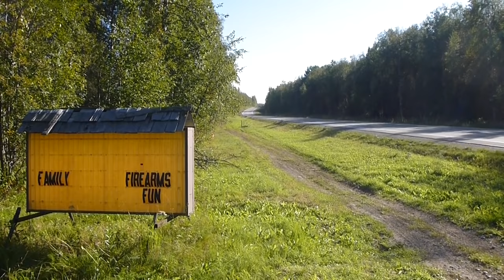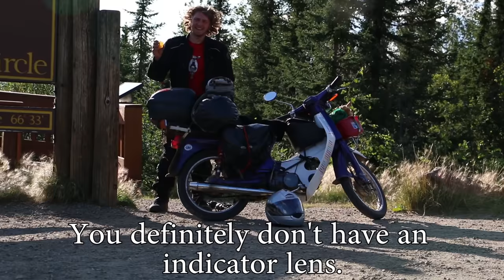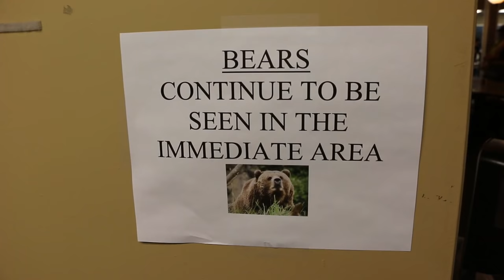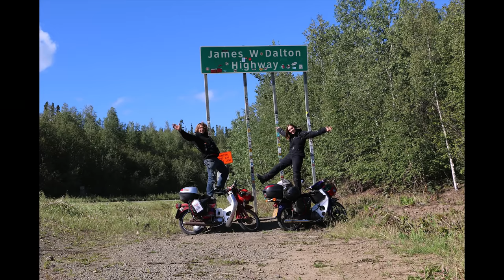Alaska to Argentina Ep2: The Dalton Highway to Prudhoe Bay. Alaska Part 1 of 2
In this episode we hit the road on our Honda 90's, starting in Anchorage Alaska and head to the most northern road in North America at Deadhorse in Prudhoe Bay in Alaska.

Here's the link to the webpage for this part of the trip